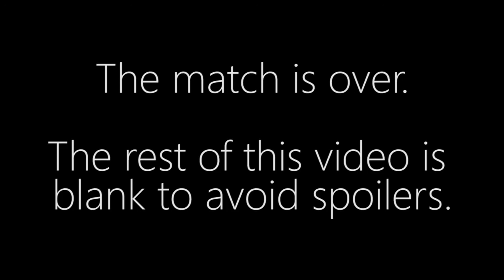PandaBearMe vs. Drunkenboi - ZvT - NXNE Gameland Invitational Wild Card Qualifiers